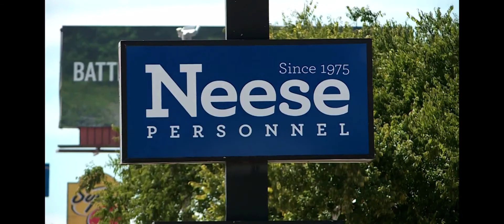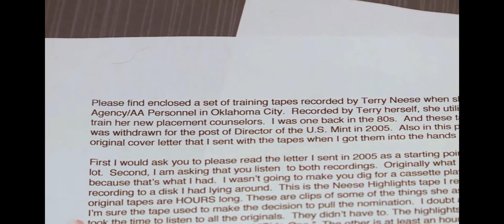KFOR exposes Terry Neese telling her employees to lie and 'manipulate people 24 hours a day'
Terry Neese informed her former employees to lie to Oklahomans who were desperate for jobs. Here's the story behind the anonymous tapes left at KFOR.